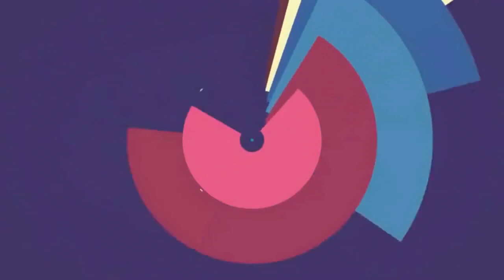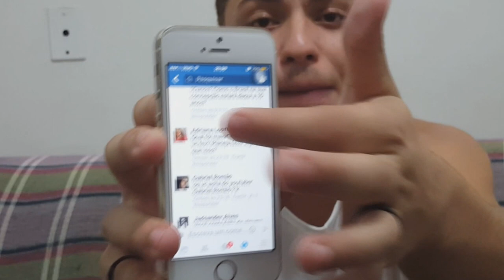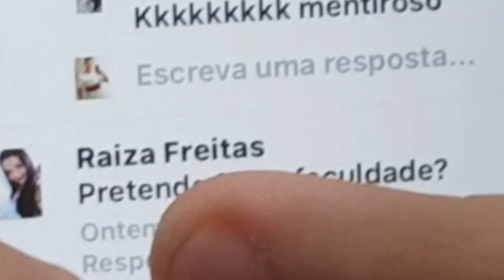IMPEACHMENT???????????????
COMPARTILHA PRA TODO MUNDO AÍ, E SE NÃO É INSCRITO SE INSCREVE AÍ!